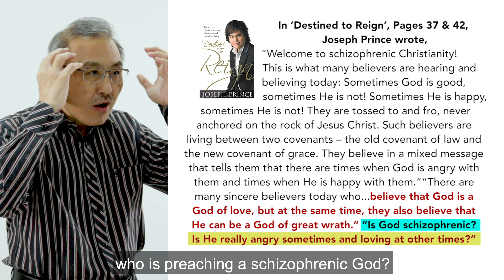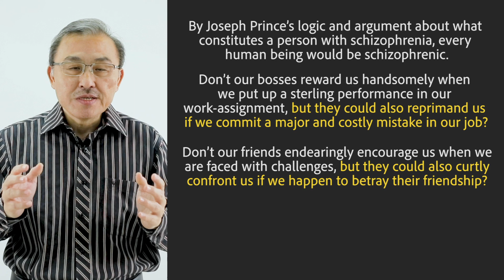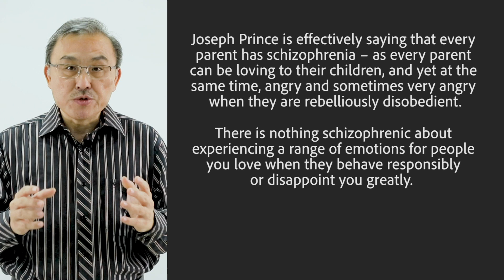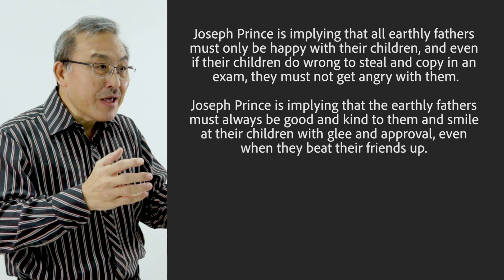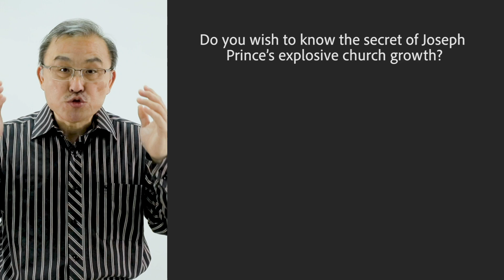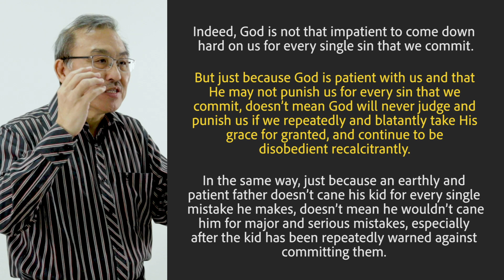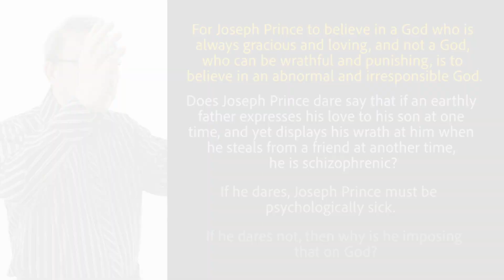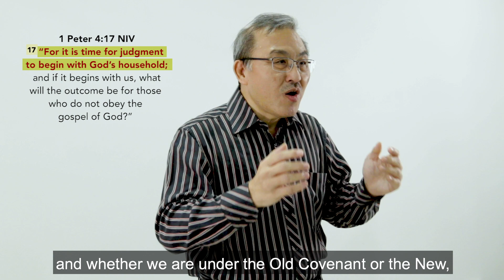Joseph Prince Dares To Accuse God Of Being Schizophrenic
This video is somewhat related to the previous video, titled,
It is to your advantage if you view the previous video before you view this one.

Joseph Prince falsely teaches that since the New Covenant people are now under the Covenant of grace, God can no longer act in that strict Old Covenant way, but He has to be always gracious and loving to New Covenant believers. The truth is, the God of the Old Covenant does not act differently from the God of the New. But the God of the Old Covenant behaves the same way and is the same God of the New. The God, who is angry, wrathful and judging, is also at the same time loving, gracious and merciful, both under the Old Covenant as well as the New.

Joseph Prince also teaches that a God who is a God of love and a God of wrath to New Covenant believers is schizophrenic. This is shocking as Joseph Prince is effectively accusing God of being schizophrenic – as the true God is both gracious and loving, and also wrathful and judging both under the Old Covenant as well as the New.

Father God has never revealed Himself in the way that Joseph Prince portrays. Hence, Joseph Prince is teaching a different God of the Bible. But what is worse is Joseph Prince is accusing the true God to be schizophrenic. One who accuses God to be schizophrenic can never be a true teacher of God’s word but only a wolf in sheepskin.